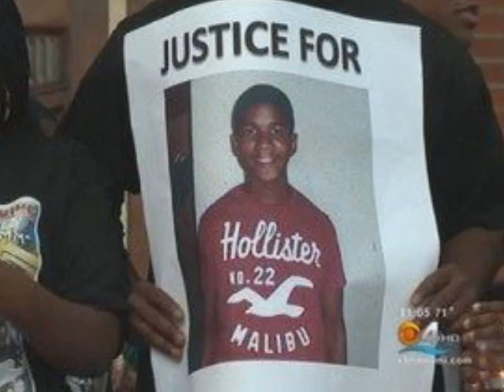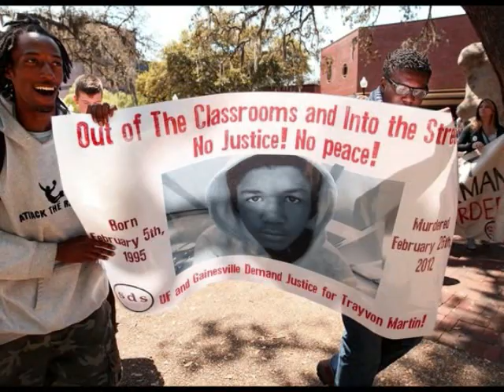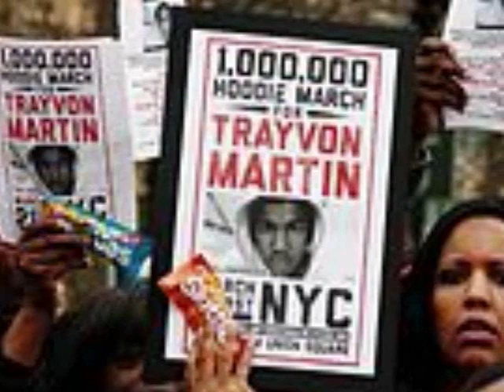SPIRIT OF TREYVON BY MR. MILL$